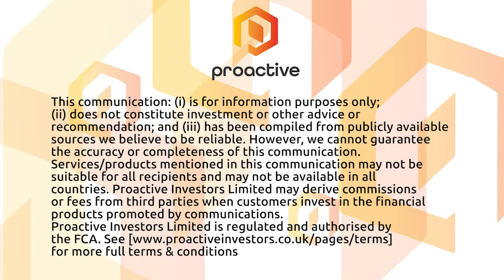Skye Bioscience forms new research agreements through Cannabinoid Pharmaceutical Innovation Program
Skye Bioscience Inc CEO Punit Dhillon tells Proactive it has signed new research agreements with the University of Eastern Piedmont (UPO) in Italy and the Spanish Research Council (CSIC), focusing on developing an extensive library of novel molecules designed to modulate the endocannabinoid system.

The company said the initial focus will be on ophthalmic disorders, adding that the new collaborations are intended to help build and screen a library of up to 100 molecules in the first year, using a proprietary screening platform developed by Skye to analyze key molecular targets related to a range of disease pathways.